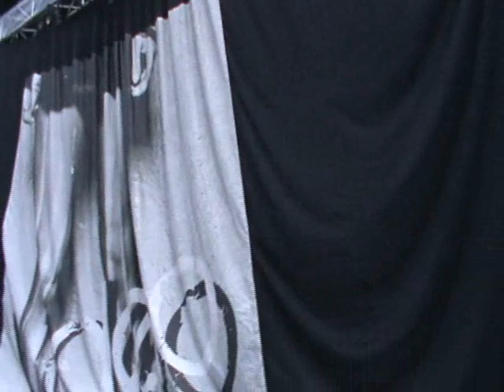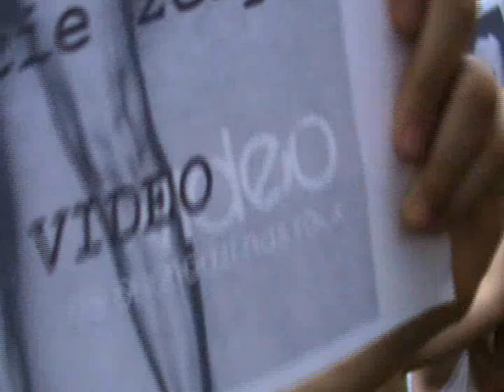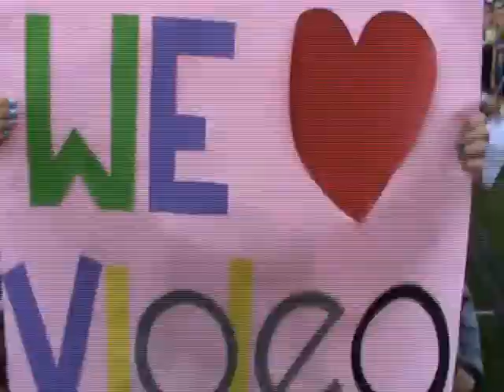VideoTV Odcinek 22 Koncert w Przemęcie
Masz filmiki związane z zespołem Video daj nam znać na maila